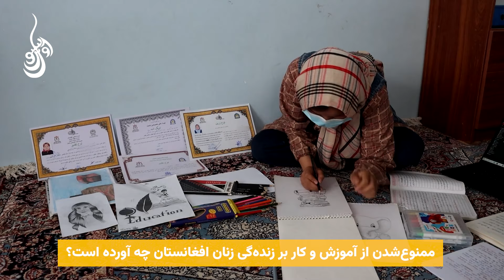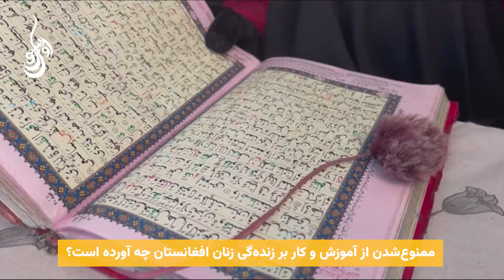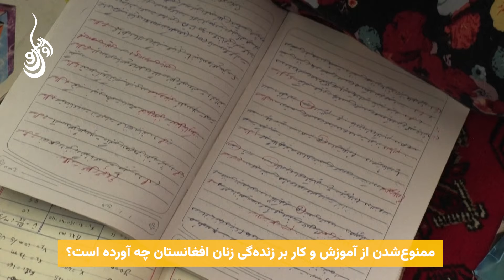خشونت‌ و روان‌پریشی؛ تأثیر محدودیت‌های طالبان بر زنان افغانستان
دختران بالاتر از صنف ششم و زنان در افغانستان همچنان از حق آموزش و کار محروم‌اند. این وضعیت آنان را با مشکلات زیادی از جمله فقر، خشونت‌های خانواده‌گی و روان‌پریشی روبرو ساخته است.

در این قسمت از رشته برنامه‌های «مبارزان تنها»، تأثیرات همین محدودیت‌های وضع‌شده از سوی طالبان را بر دختران و زنان افغانستان، به بررسی گرفته‌ایم.